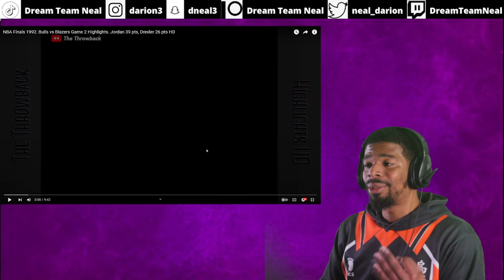1992 NBA Finals Portland vs Chicago Game 2, PT. 3/3 | NBA Reaction